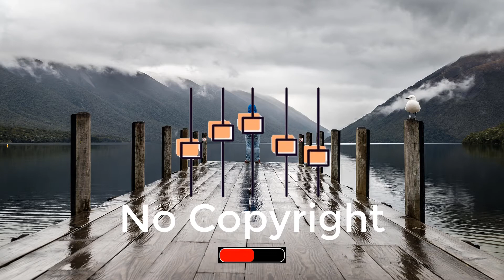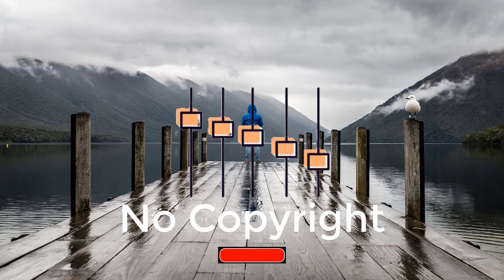Royalty free background music - Joyride by tubebackr ft. Sarah Jansen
Joyride by tubebackr ft. Sarah Jansen

Video description for using this music (Copy & Paste)
Creative Commons — Attribution 3.0 Unported — CC BY 3.0
Music Distributed by NCM-RFM

🎵 Track Details:
Title: LEVITATE  - Joyride by tubebackr ft. Sarah Jansen
Genre and Mood: Morning joy and Electronic

tubebackr music
royality free music
rfm
ncm
ncm - rfm
ncm-rfm
free music